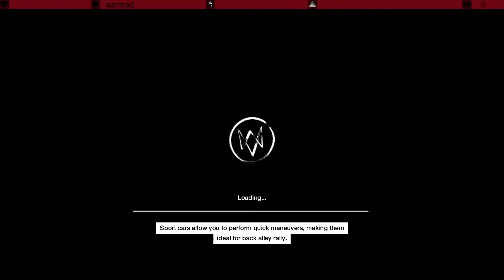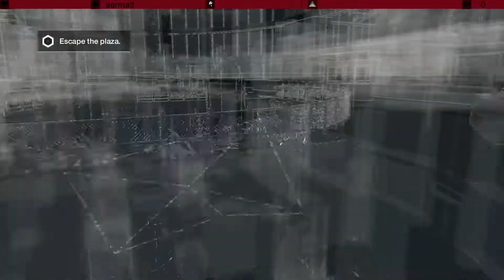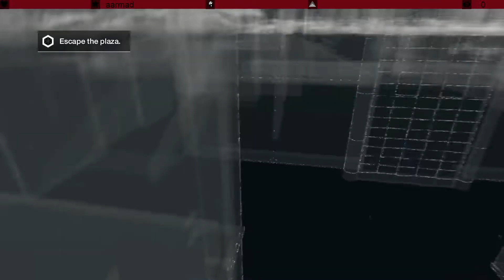Watch Dogs gameplay ep4 - No Commentarry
STREET JUSTICE
Living in inner city Chicago where violence is best answered by violence, you have the skills to take the fight to the streets. Take down enemies by delivering devastating blows with your baton, or experience a shoot-out like never before with a physics simulation that rivals anything in the shooter category. Use a combination of shooting and hacking to gain advantage in any given situation. The streets are designed for you to create your own plan of attack. Overall, you will have access to more than 30 traditional weapons.

Ubisoft Montreal has partnered with studios such as Ubisoft Reflections, the acclaimed studio behind the award-winning Driver series to bring you a game bursting with horsepower. Get behind the wheel of more than 65 vehicles, each with state of the art physics and handling, and explore the massive city while completing missions.

Disrupt, the all-new game engine dedicated to Watch_Dogs, uses advanced processing and graphics to deliver a stunning visual and an incredibly realistic experience. Disrupt gives you the power to affect the story, the city and the life of the population with your choices creating a ripple effect throughout the city.

DYNAMIC NAVIGATION
Watch_Dogs gives you the ability to not only use the city’s ctOS to your advantage, but the streets as well. In real-world Chicago, cut through buildings or climb to the rooftops to catch your target.

SEAMLESS MULTIPLAYER EXPERIENCE
Discover new levels of interaction, cooperation and confrontation between players thanks to a brand new multiplayer game system that links the single and multiplayer modes into one seamless experience. That means no menus, no loading screens, just instant open world multiplayer action.